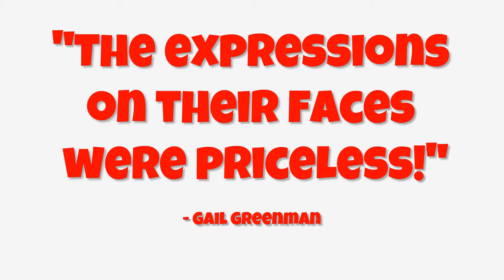2015 Birthday Party Promo 1